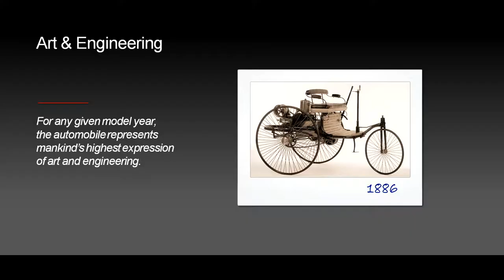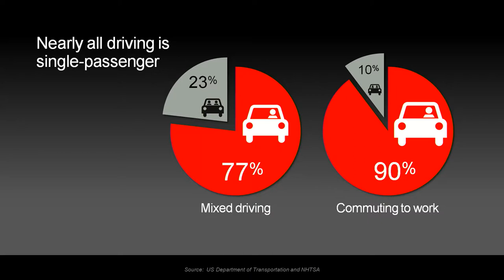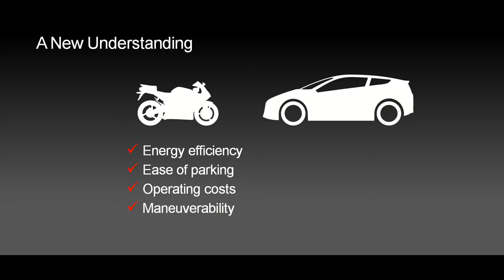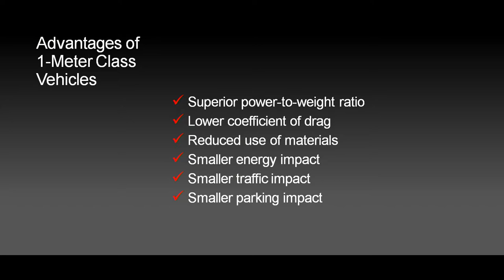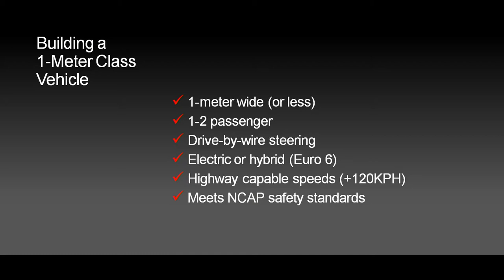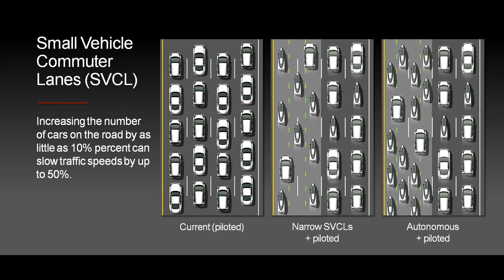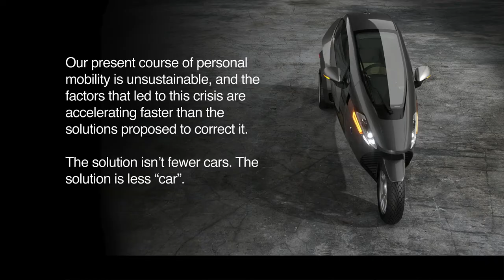Narrow Vehicles: A New Understanding of Personal Mobility | Ian Bruce | TEDxStuttgart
Ian Bruce is an international award-winning inventor and designer, with numerous patents in the fields of automotive, aerospace, and personal safety technologies.
Ian is the founder of AlphaMotors, an innovative, environmentally friendly  personal transportation company. The Company’s first vehicle is a 1-Meter wide, two-passenger, three-wheeled vehicle using an advanced, patented, drive-by-wire technology of his design.
Ian has been a keynote presenter at technology conferences on the subjects  of immersive simulation and human interface design; and has been a key  speaker on advanced transportation solutions, and social  entrepreneurship at venues from UCLA, to the Corning Transportation Futures Workshop in New York.
Ian’s previous work includes collaboration with IBM’s Almaden Research Center  and Indiana University for the WorldBoard Project — integrating the  Internet with wearable displays. Ian’s role in WorldBoard was a result  of his patents in immersive micro-optical display systems.
When he isn’t working, Ian enjoys sailing, kayaking, hiking, horseback riding, downhill skiing, and classic British motorcycles and sports cars.  This talk was given at a TEDx event using the TED conference format but independently organized by a local community.